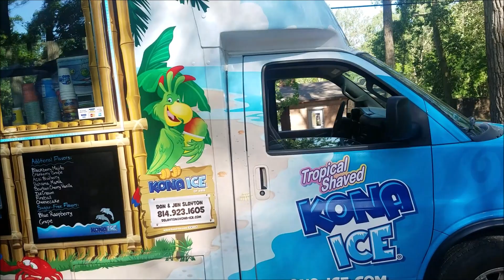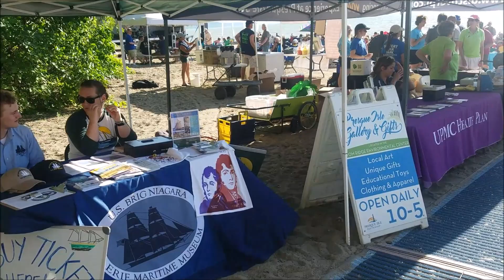Sunset Music. People on the beach. Lake Erie. June-2019.